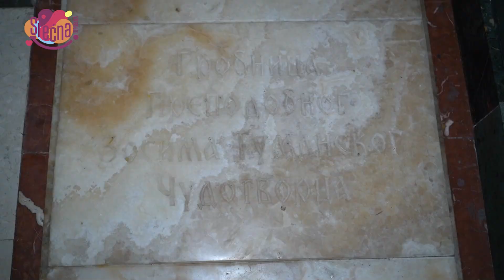Ekipa Srećne u manastiru Tumane poznatom po brojnim isceljenjima : Ovde je uvek vreme čuda!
Ovde možete pronaći samo lepe vesti, fotografije i video snimke jer došli ste u SREĆNU REPUBLIKU.
Dakle, kada želite da pobegnete od loših informacija kojima smo bombardovani, ovo je mesto na kome ćete biti na samo klik od boljeg raspoloženja!